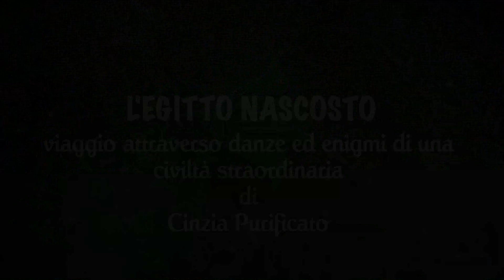saluti finali SAGGIO 2015 di Cinzia Purificato Muna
Spettacolo di danze orientali L'EGITTO NASCOSTO ideato e  diretto da Cinzia Purificato Muna, maestra di danza orientale , Caserta
SCUOLA ASD MADAME BADIA OPERA